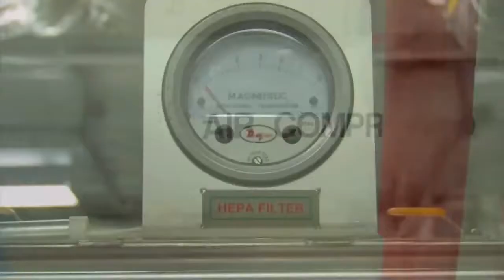New Single-Dose Influenza Drug - ICAAC 2014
An analysis of phase 2 and phase 3 clinical trials shows that a single injected dose of the neuraminidase inhibitor (NAI) paramivir is safe and effective at alleviating influenza symptoms including fever and viral shedding when administered within 48 hours of the onset of symptoms. Researchers will present data on what may be the first new influenza drug in over a decade.

Special guests:
Bill Sheridan, BioCryst
Rich Whitley, University of Alabama at Birmingham